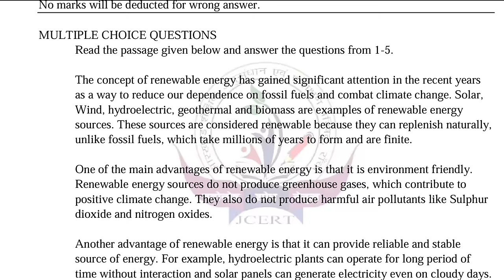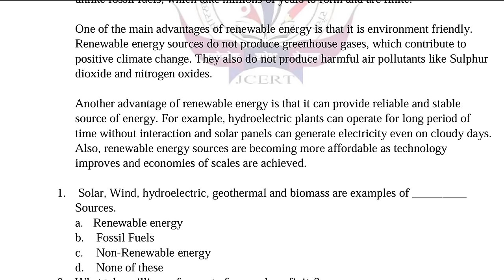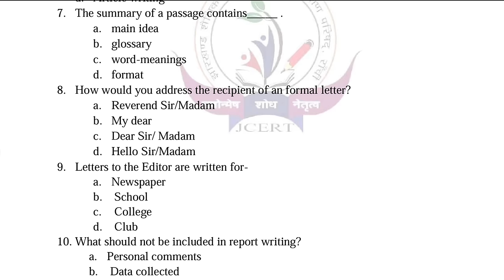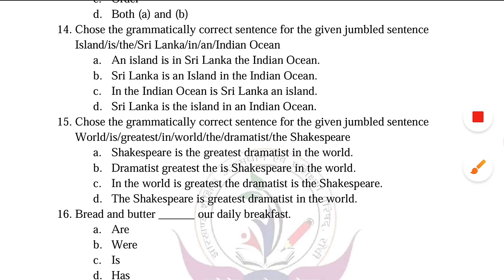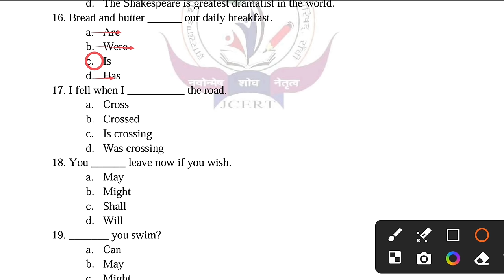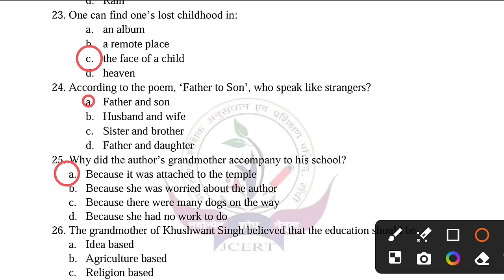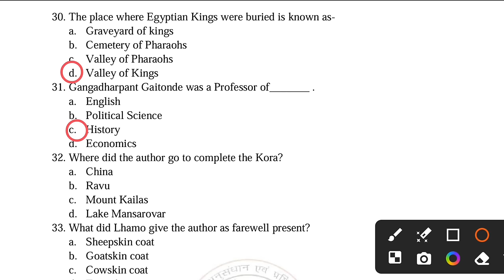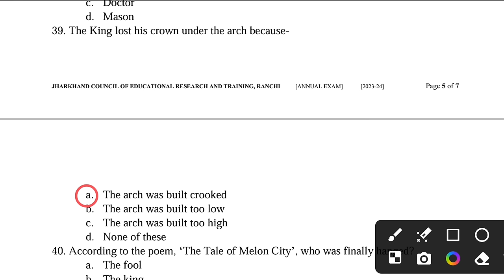Jac Board Class 11 English Core Model Paper 2024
Class 11 English Core Model Paper 2024